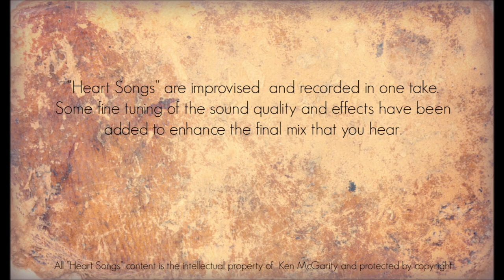Heart Songs - 44 The Grasshopper Dance - Native American Style Flute Improvisations by Ken McGarity